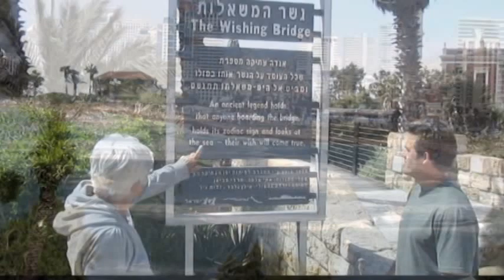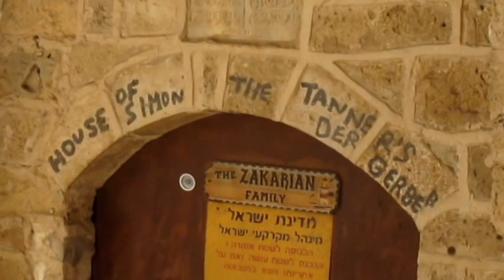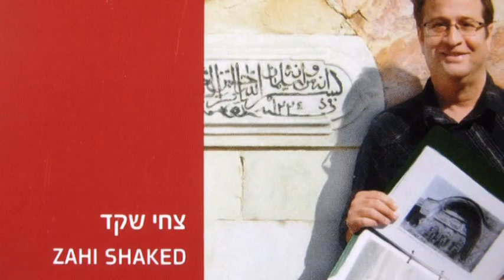Jaffa, Israel The Old City with the tour guide Shaked Zahi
צחי שקד מדריך טיולים עם מצלמה 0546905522